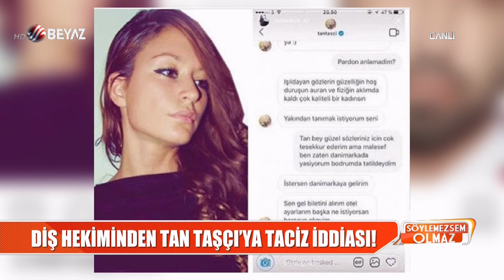Popçu Tan Taşçı'dan Pelin Elecik'e otel teklifi ortalığı karıştırdı!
Tatil için Türkiye'ye gelen Pelin Elecik, popçu Tan Taşçı'nın, özel mesajlar atarak kendisini taciz ettiğini iddia etti.Danimarka'da diş hekimliği yapan Pelin Elecik, önceki gün popçu Tan Taşçı'yı kendini taciz etmekle suçladı. Elecik, tatil için gittiği Bodrum'da paylaştığı fotoğrafı gören Tan Taşçı'nın, Instagram üzerinden kendisine çıkma teklifinde bulunduğunu iddia etti.
Elecik, ünlü popçunun kendisine DM'den (direkt mesaj) "Kaliteli kadınsın, seni yakından tanımak istiyorum, Otel de ayarlarım Danimarka'ya da gelirim" şeklinde ısrarcı mesajlar attığını belirtti. Diş hekimi Elecik, Tan'ın ısrarcı mesajlarını yayınlayıp "Bu işler böyle gelişiyormuş" diyerek duruma tepki gösterdi.